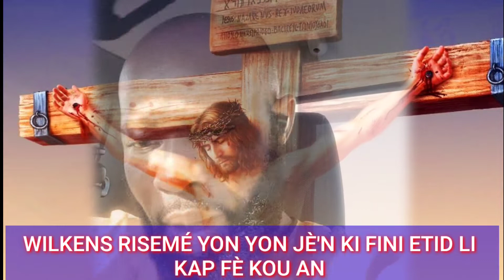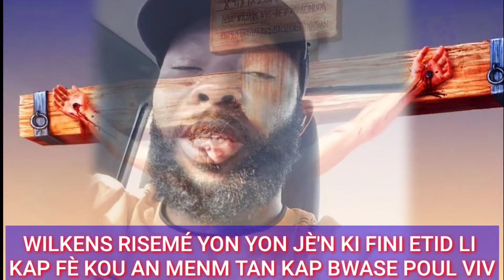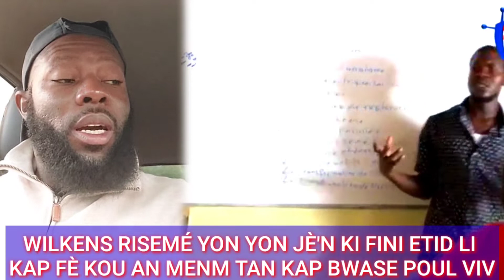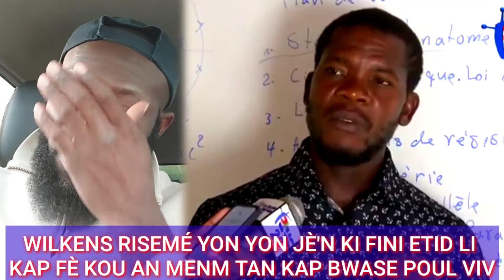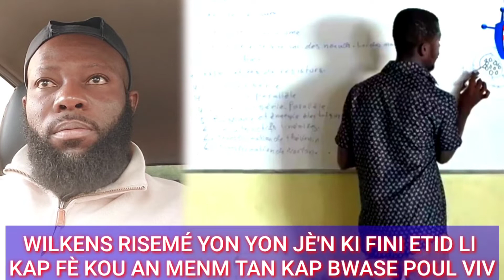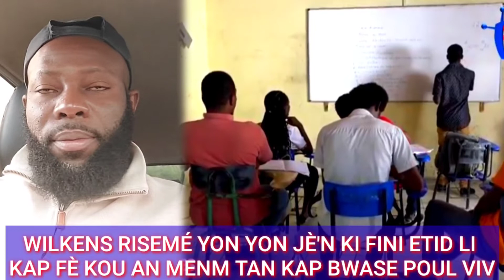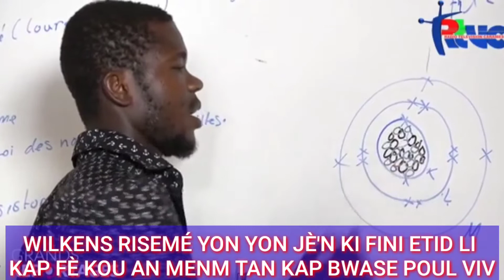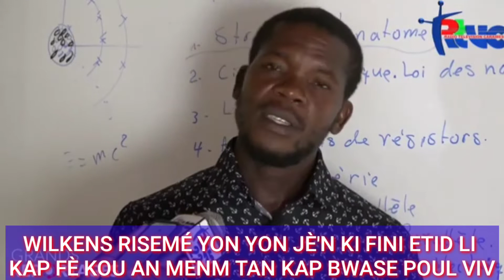WILKENS RISEMÉ TA SIPOZÉ AP FÈ KOU ANSENYÉ LEKÒL MEN ELAS, ANN GADE KÒMAN MISYÉ AP VIV.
menm si lavi a ap maltretew pran wout pozitif la pito, yon jou Bondye ap di sèt ase..kontinye abonné ak chanel la merci Bondye beniw